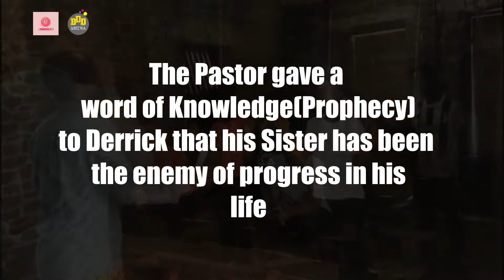AFTER THE PROPHECY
Never attack anyone after a prophecy .Every prophecy is prayer topic or warning to stay on guard in the future.